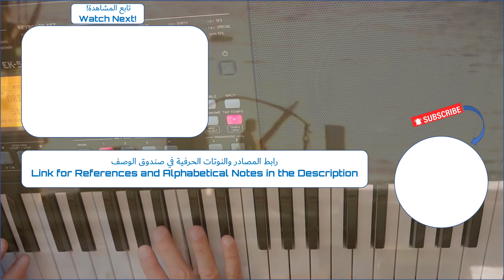10-2023 💗The power of love Jennifer Rush💗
The power of love   Jennifer Rush